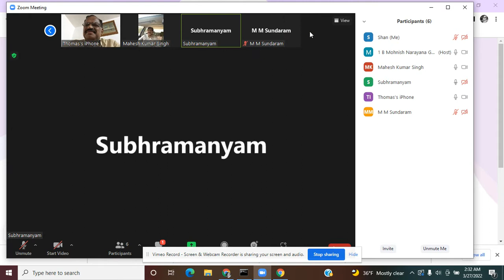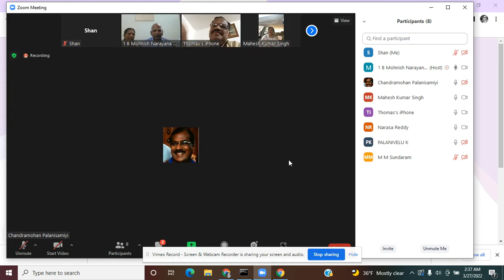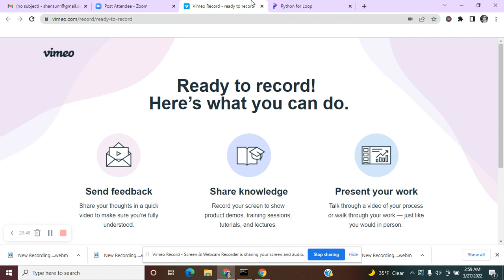Felicitation for Mr. Rajasubramanian by Agri Canarites on 27 March 2022, 1 p.m IST